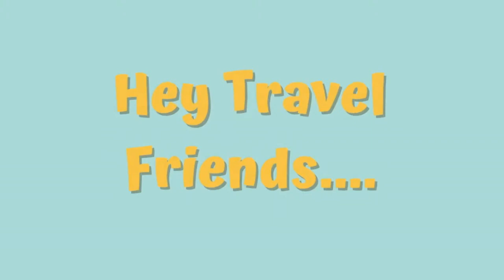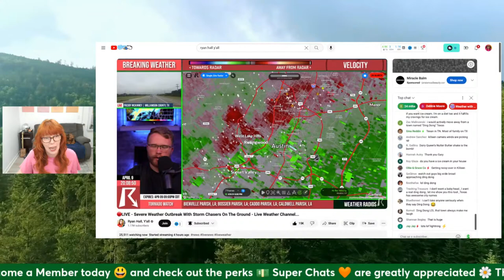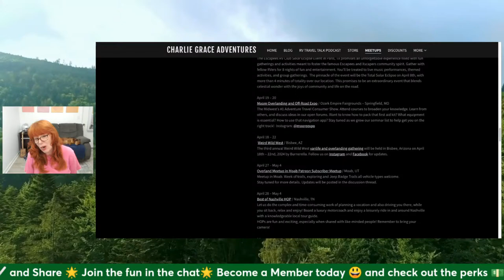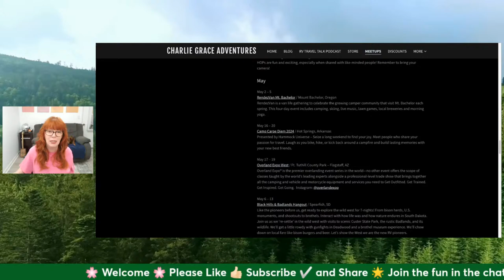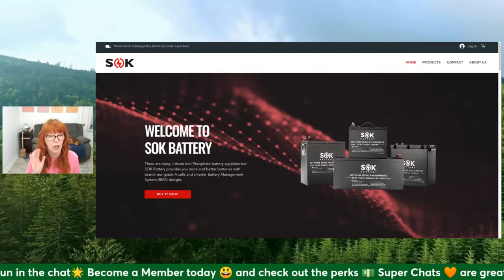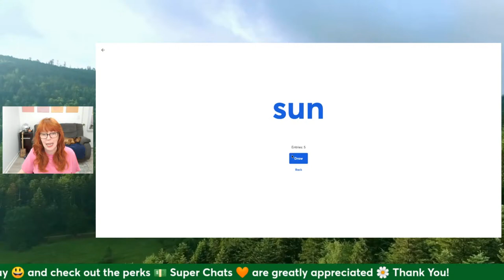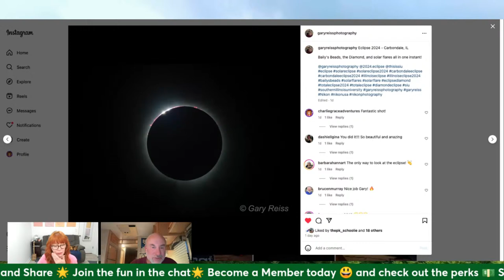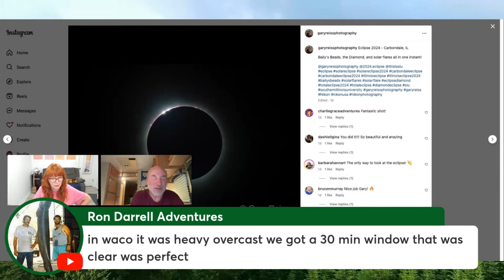RV Travel Talk LIVE - Hot Topics & Travel Tips